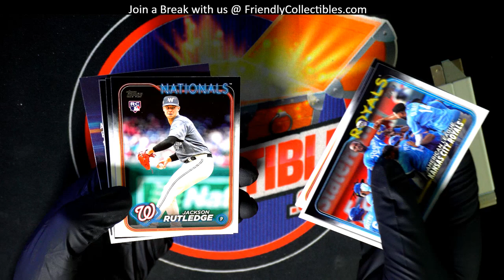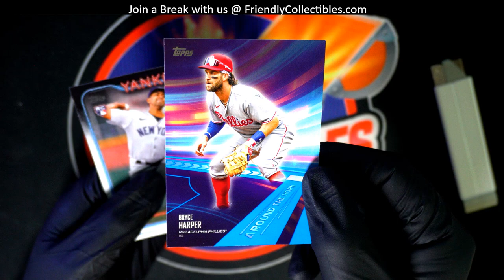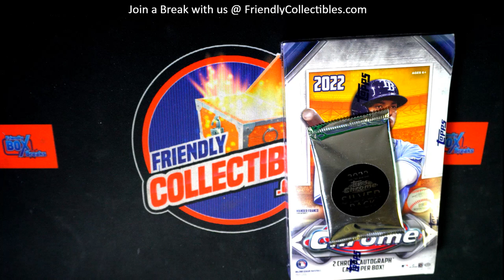Jim's Packs of 2024 Topps Series 2 poppn open